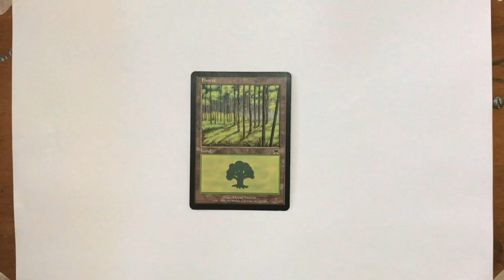Calazans MTG Alters - Meandering Forest